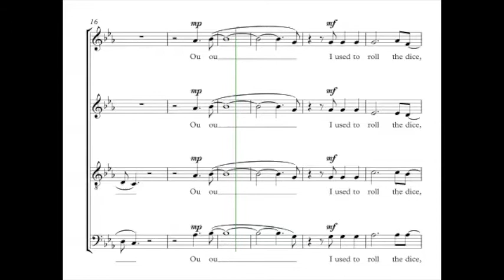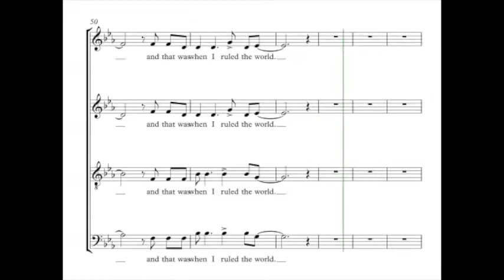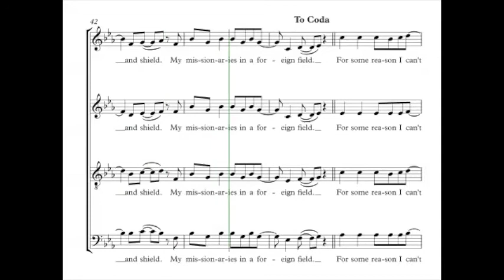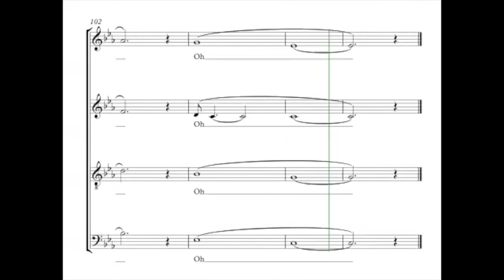Coldplay VivaLaVida 02 Alto